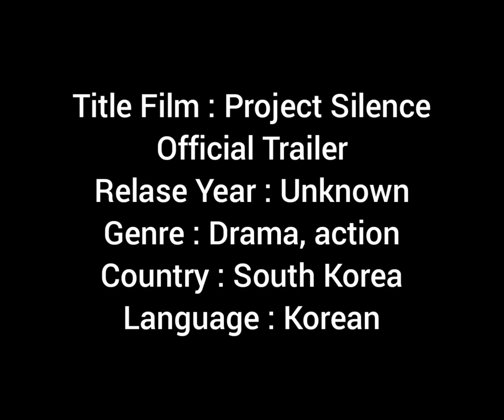Project Silence (Unknown) Official Trailer